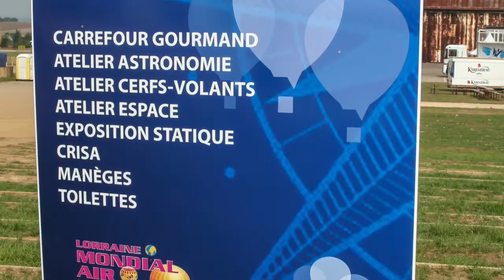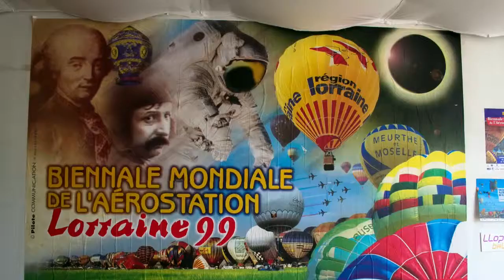LORRAINE MONDIAL AIR BALLONS J -- 30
Le plus grand rassemblement de montgolfières au monde, c'est ici, en Lorraine !
Quoi de plus beau pour promouvoir la notoriété de la Lorraine que réunir 300 000 visiteurs (chiffre 2011) et 3000 pilotes et équipages, pour un partage de passions et d'émotions autour des montgolfières, des ballons à gaz et autres aéronefs ?
Durant dix jours un spectacle extraordinaire, des envols majestueux, des compétitions et de nombreuses personnalités invitées que vous pourrez rencontrer .
Des animations pour tous les âges, Aéromusée, espace jeux d'enfants, ateliers, expositions et bien plus encore.
Deux recors du monde seront tentés cette année : le nombre de ballons alignés et le gonflement de ballons prêts à décoller.
Au sol et dans les airs vous êtes convié à la fête et à l'anniversaire du premier vol humain par un lorrain, Jean-François Pilâtre de Rozier et le Marquis d'Arlandes, en 1783,  il y a 230 ans !
Notez bien : du vendredi 26 juillet au dimanche 4 août 2013 --
Sur le site de l'aérodrome de Chambley-Panet'Air   (Meurthe-et-Moselle  -  Lorraine  -  France)      entre Nancy et Metz.
Entrée et parking offerts par la Région Lorraine.